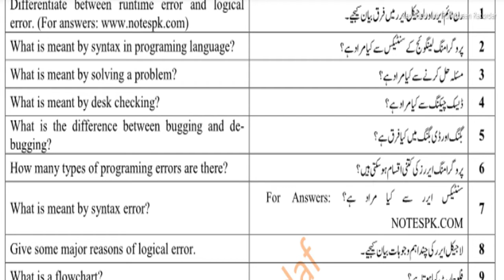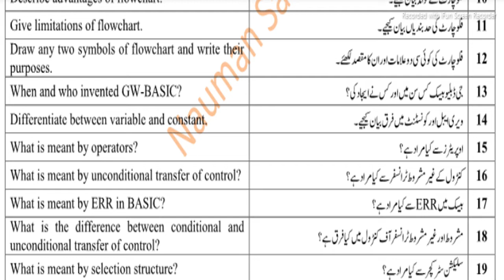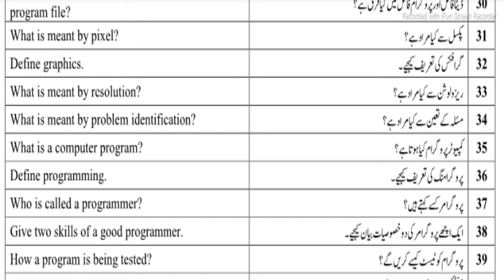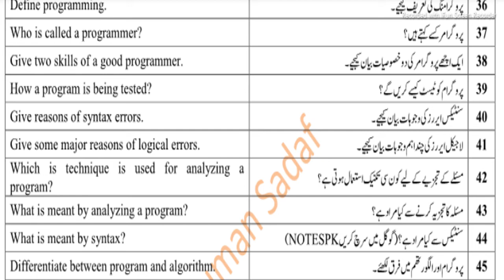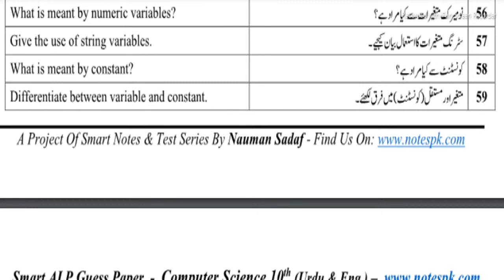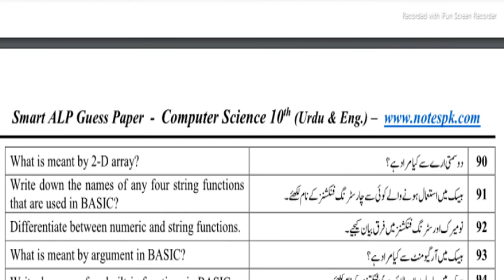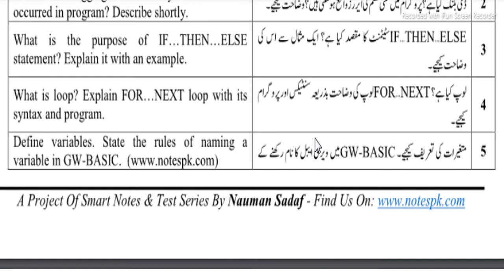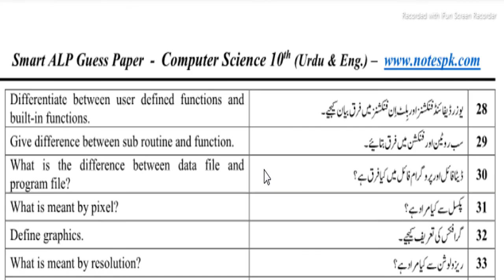||10th class Computer Science guess paper 2021||Life Star Academy||By Rj Ray Afzal|•